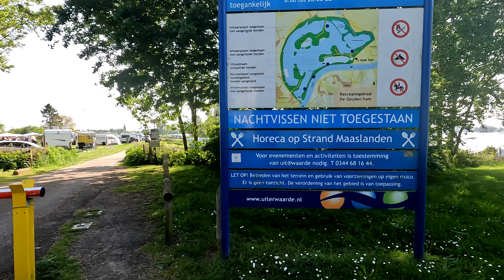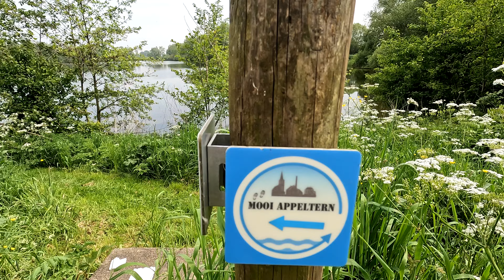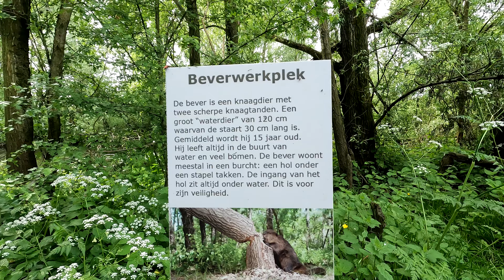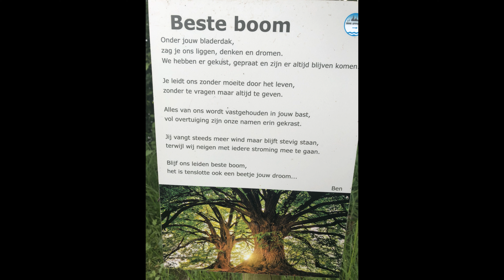#38 2024 Appeltern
Tijdens het hemelvaart weekend hebben we aan de Maas gestaan vlakbij Appeltern. We stonden hier op de Camping "Pleisterplaats 't Megensche Veerhuis"